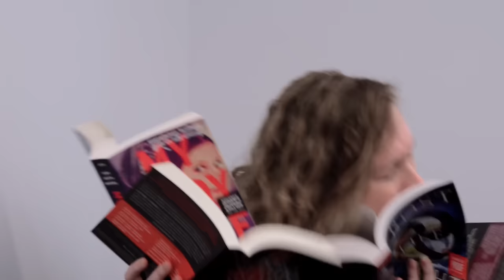Book Nerd Problems | Reading Multiple Books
That time you realized you had to step up your game so you can read all the books.

Books featured:
This Savage Song by Victoria Schwab
My Lady Jane by Cynthia Hand, Brodi Ashton and Jodi Meadows
Frost Like Night by Sara Raasch
The Season of You & Me by Robin Constantine
Dreamology by Lucy Keating
Ruined by Amy Tintera
Unrivaled by Alyson Noël
The Outliers by Kimberly McCreight
Night Speed by Chris Howard
This Is My Brain on Boys by Sarah Strohmeyer
The Fall of Butterflies by Andrea Portes